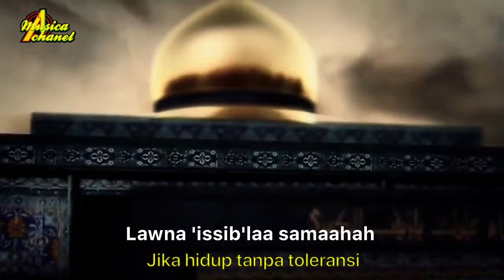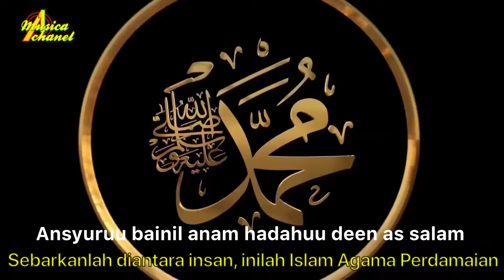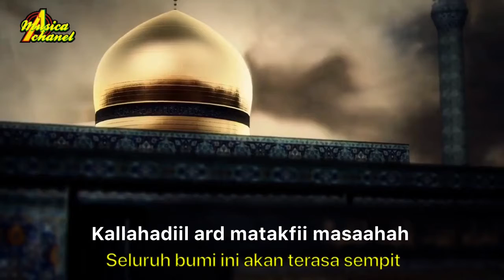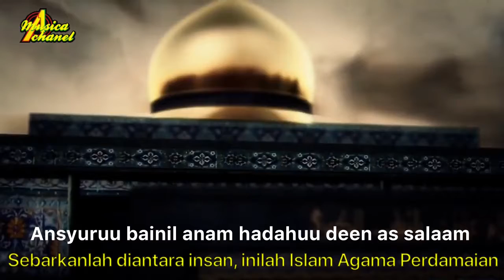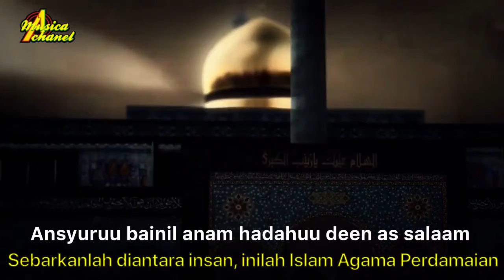Deen as salam - cover by Nabila Maharani ( lirik & terjemahan )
Disclamer :
Suport terus musisi indonesia & selalu membeli / mendengar CD originalnya